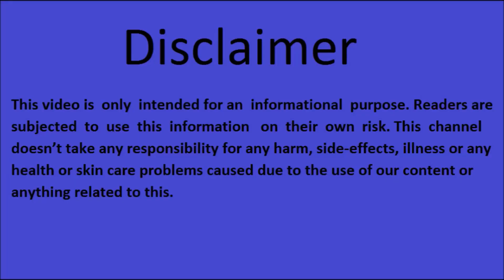OMG 😜Rs 111 💵 Best Liquid Lipstick💄 Darling Isabella Liquid Lipsticks || Indian Wife On Duty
Page links

Product links

Darling Isabella Liquid Lipstick, Windsor Castle Maquillage - Duchess Magic Orange 3 (2.7 ml)